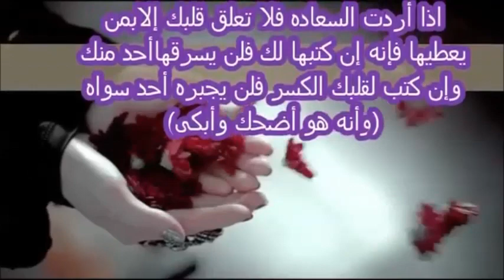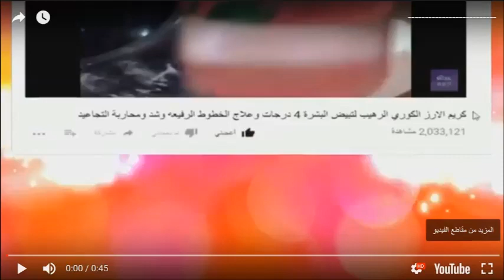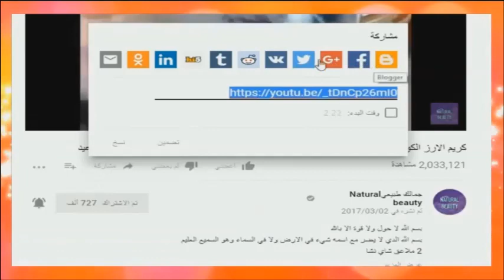ضعيها على ثد ي ك تعمل على شد الص د ر في اسبوع فقط و علاج الترهل الشديد مذهله